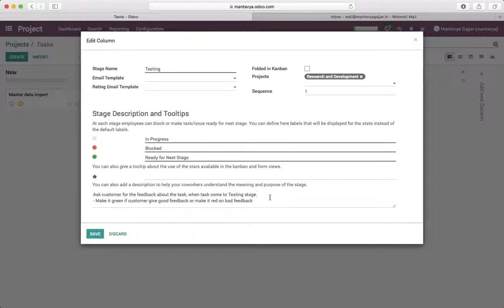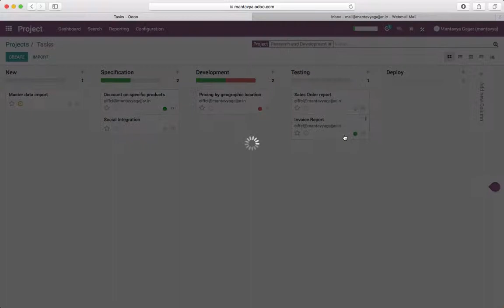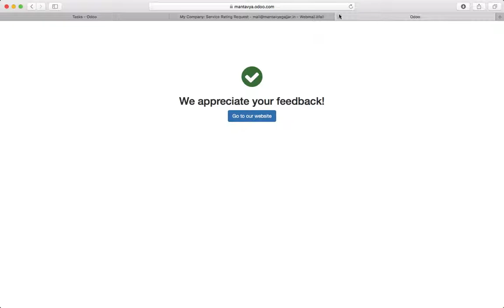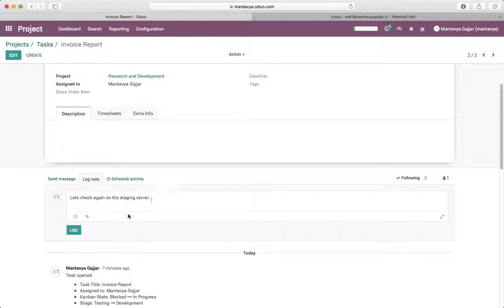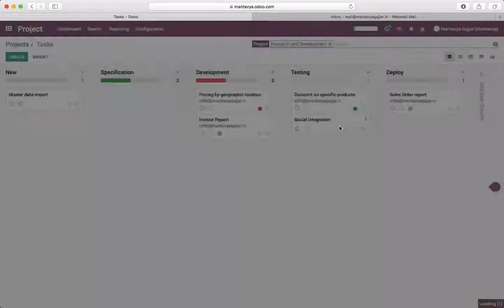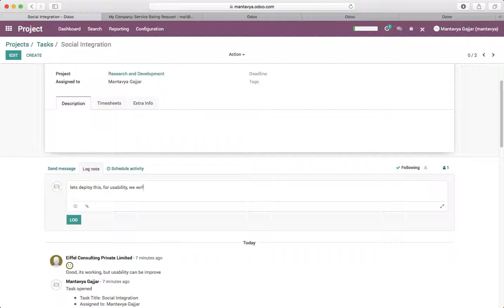How to gather feedback from customers?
As a manager, it's not always simple to follow everything your teams do. Having a simple customer feedback can be very interesting to evaluate the performances of your teams. You can very easily gather feedback from your customers using Odoo.

An e-mail can be sent during the project to get the customer feedback. He just has to choose between 3 smileys to assess your work (Smile, Neutral or Sad).

Next, go back to the back-end and enter the project module. Select the Configuration button and click on Settings in the drop-down menu. Next select Track customer satisfaction on tasks under the Rating on Tasks Don't forget to apply your changes.